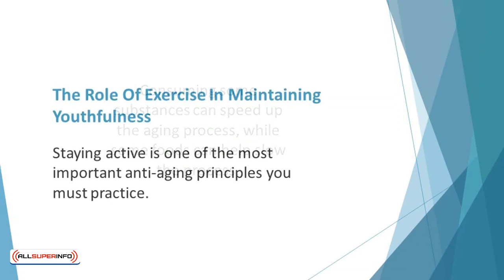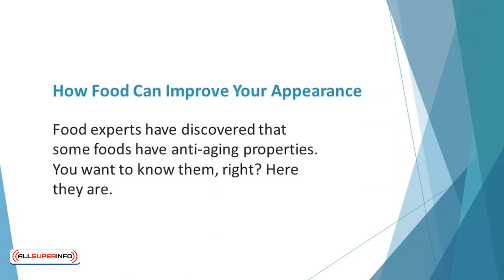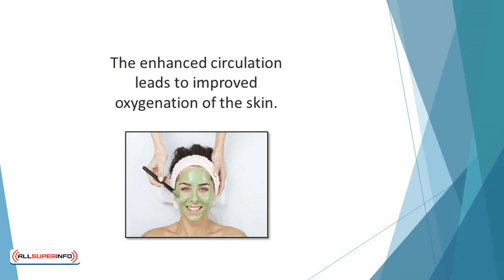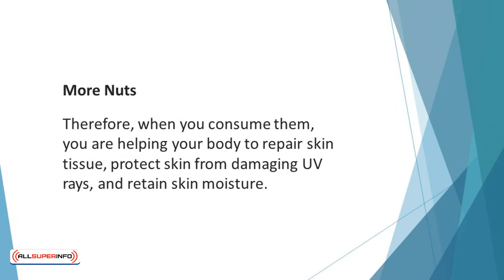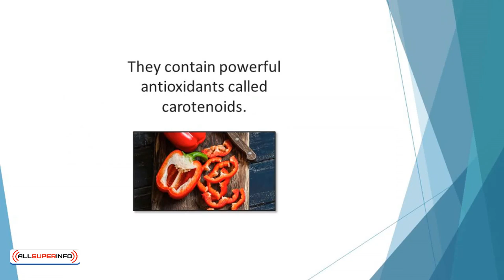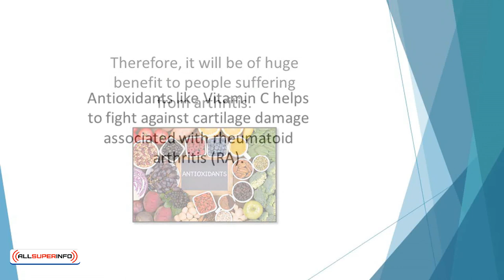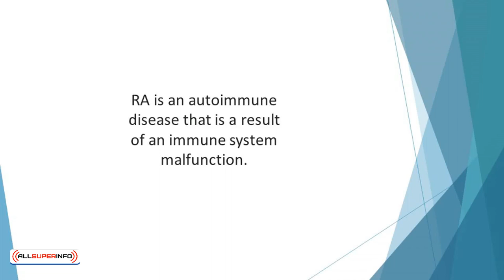Video 9 Physical Activities and Eating Habits That Can Preserve Your Youthfulness